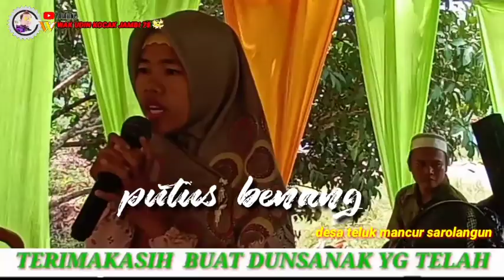putus benang bersama Alila di desa teluk mancur Sarolangun lagu daerah Jambi Wak Udin j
Wak UDIN KOCAK JAMBI 78 lagu daerah Jambi
Untuk menginginkan jasa saya dengan menghubungi
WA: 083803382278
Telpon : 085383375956